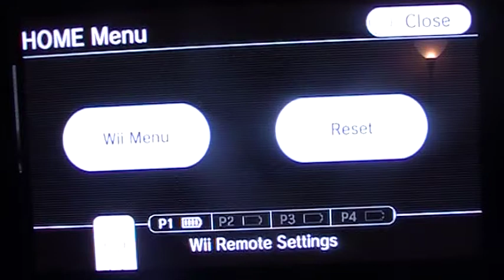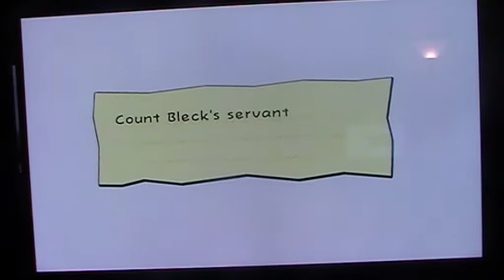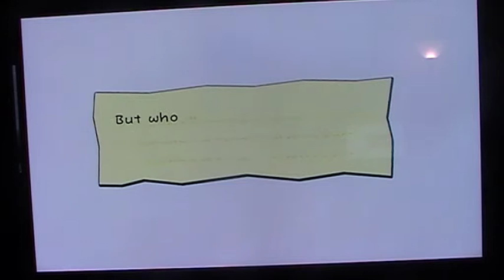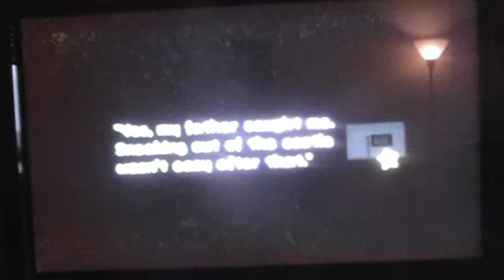LP Super Paper Mario part 15 MIMIMIMIMIMIMIMIMIMI!!!!!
We fight discusting spider-girl Mimi and find out that Goombas scamed Luigi and fell right into the trap but what's going to happen to him?Find out in chapter 4-4